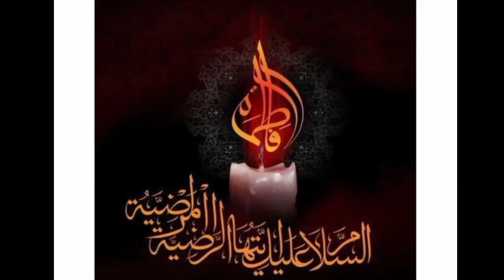Kash Koi Ye Kahe Maulana Imam e Zamana aj Kyon Nahi Aaye | Intizar e Imam maulana nusrat bukhari